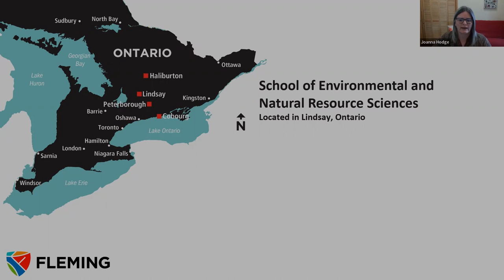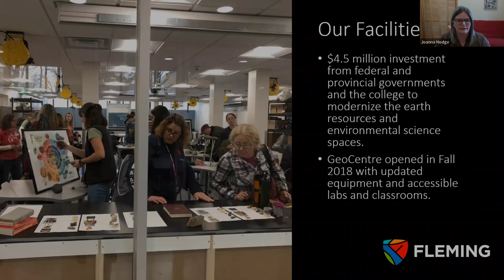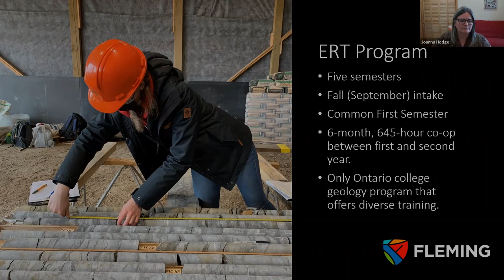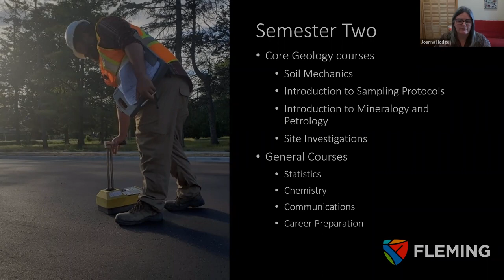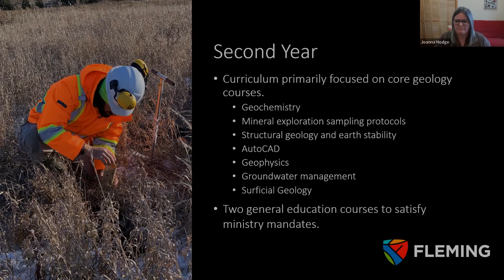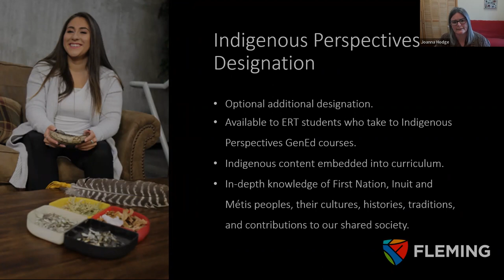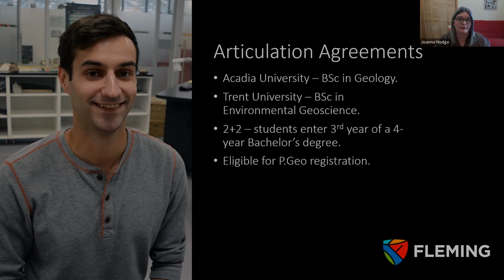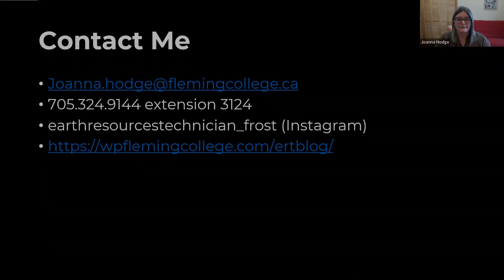Joanna Hodge - The Earth Resources Technician Co-op Program at Fleming College: A Hidden Gem!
Joanna Hodge spoke at the Mining the Northwest virtual event. Her topic on the Career-Education-Training conference was The Earth Resources Technician Co-op Program at Fleming College: A Hidden Gem! December 1, 2021.